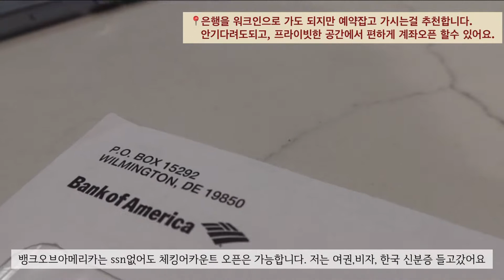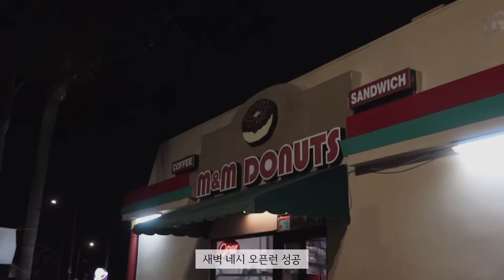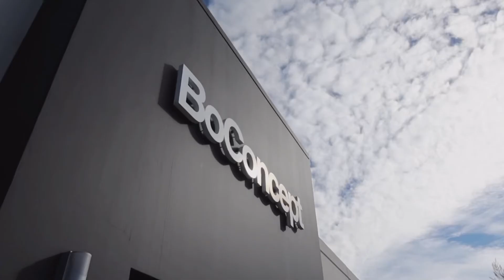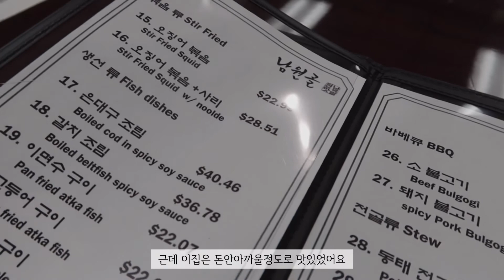[vlog] 🇺🇸미국신혼집 가구 구매 / 인생도너츠 발견